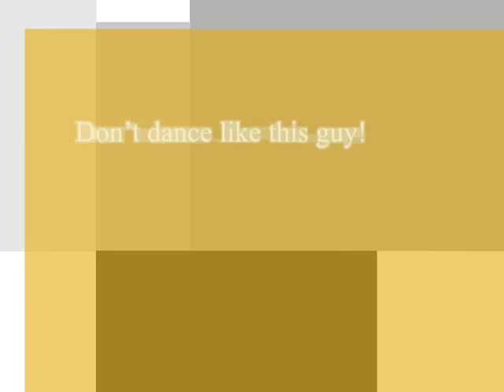Dances with devils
A little project me and a couple friends whipped out for school. Its pretty good if you watch it all the way through. Hope you guys enjoy.